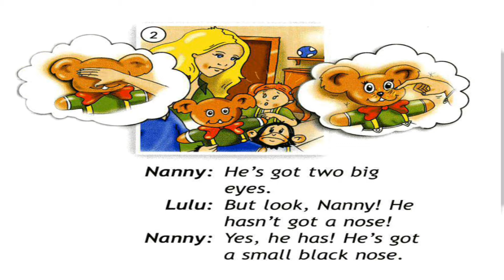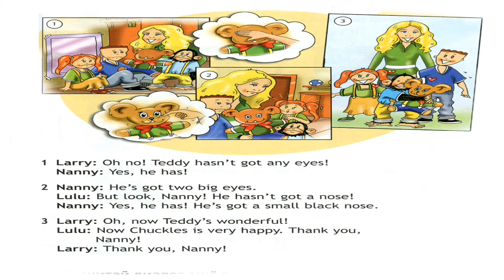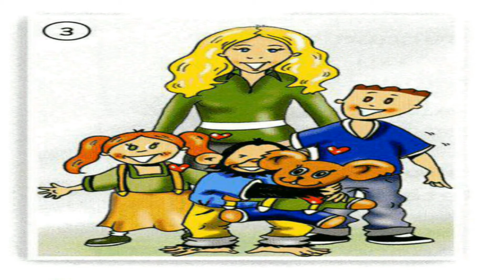Spotlight 2 p.89 ex.3 CD&DVD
Английский в фокусе 2 с.89 упр.3 КД&ДВД

Student's Book
Учебник

Module 4
Модуль 4

Unit 12a
Урок 12a

Teddy's Wonderfull!
Замечательный медвежонок!

Прослушай и прочитай.

Listen and watch.
Слушай и смотри.

1
Larry: Oh no! Teddy hasn’t got any eyes!
Ларри: О, нет. У мишки нет глаз!

Nanny: Yes, he has!
Няня: Нет, у не есть глаза!

2
Nanny: He’s got two big eyes.
Няня: У него два больших глаза.

Lulu: But look, Nanny! He hasn’t got a nose!
Лулу: Но, няня, посмотри. У него нет носа!

Nanny: Yes, he has! He’s got a small black nose.
Няня: Нет, есть. У него маленький черный нос.

3
Larry: Oh, now Teddy’s wonderful!
Ларри: О, теперь мишка замечательный!

Lulu: Now Chuckles is very happy.
Thank you, Nanny!
Лулу: Теперь Чаклз очень счастлив. Спасибо, няня!

Larry: Thank you, Nanny!
Ларри: Спасибо, няня!

Track 3.
Трек 3.

Видео